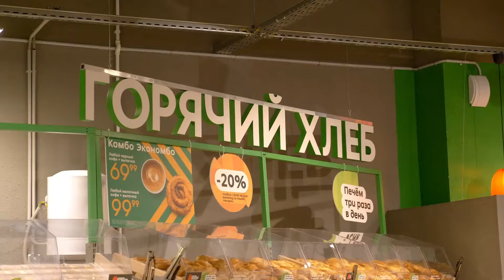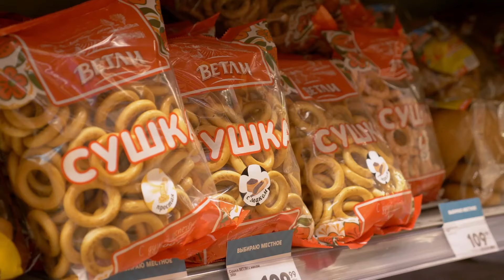В ЕАО открылись первые магазины торговой сети «Пятёрочка»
Этого события жители автономии ждали с нетерпением несколько лет. О более чем доступных ценах на товары известных брендов знает практически каждый, поэтому появление магазинов «Пятёрочка» вызвало настоящий ажиотаж у биробиджанцев. В областном центре в один день открылось сразу два магазина «Пятёрочка» по улице Миллера, 26 и Миллера,9. Ассортимент одинаковый, качество обслуживания тоже. Различается только место – для доступности жителей разных районов города и размеры магазинов.